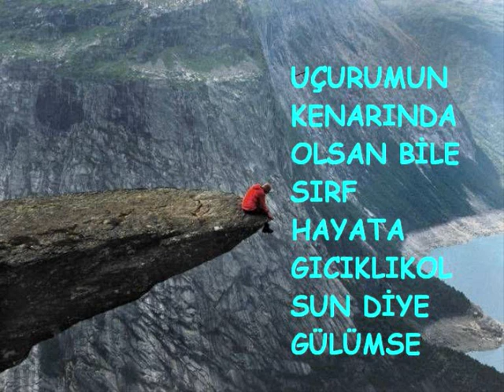pizkin&Dj Aykut Bir uçurumdayım arabesk rap